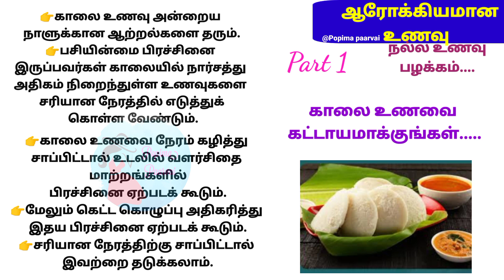காலை உணவை தவிர்க்காதீர்கள்... கட்டாயமாக்கும் கள்// ஆரோக்கியமான நன்மைகள்